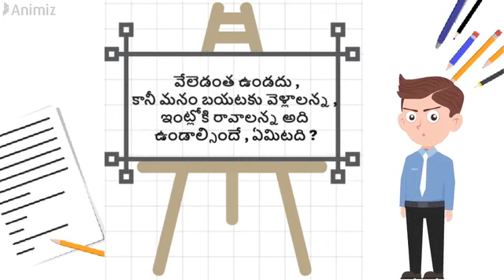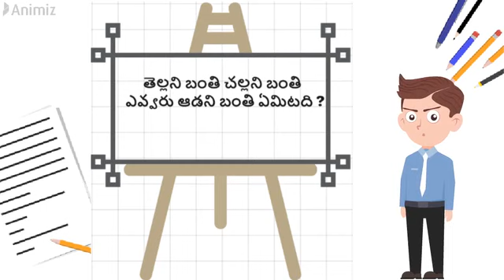Podupu Kathalu (పొడుపు కథలు) - 3